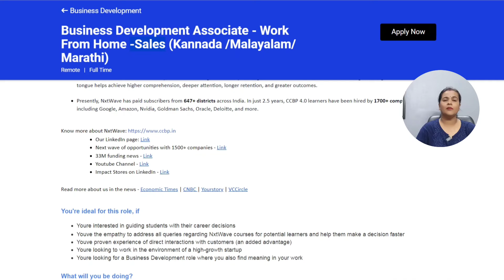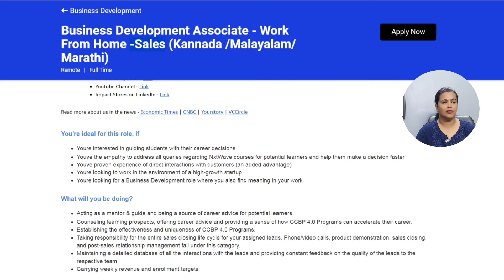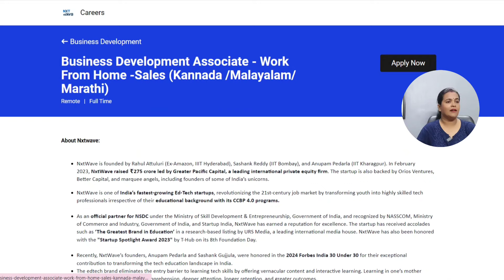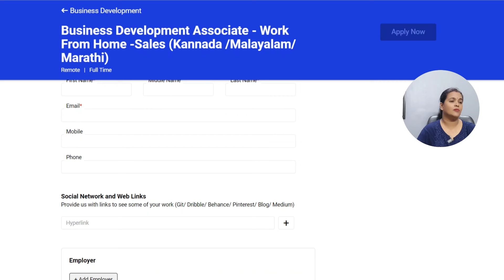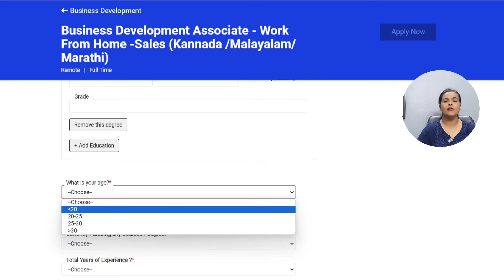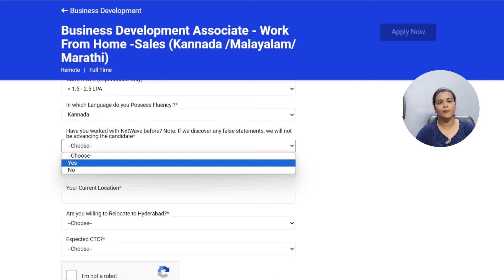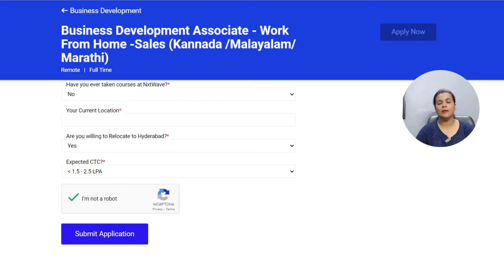ಅಚ್ಚ ಕನ್ನಡ ಭಾಷೆಯಲ್ಲಿ ಕೆಲಸ ಮಾಡಿ | ಮೊಬೈಲ್ ಇದ್ರೆ ಸಾಕು ತಿಂಗಳಿಗೆ 22,000 ಸಂಬಳ |WFH |Online Earn Money#job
ಅಚ್ಚ ಕನ್ನಡ ಭಾಷೆಯಲ್ಲಿ ಕೆಲಸ ಮಾಡಿ | ಮೊಬೈಲ್ ಇದ್ರೆ ಸಾಕು ತಿಂಗಳಿಗೆ 22,000 ಸಂಬಳ |WFH |Online Earn Money

if you all interested then Pls Comment Your Detail Name, Qualification, City  Name

shreya uttam,kannada jobs,kannada udyoga mahiti,work from home jobs in kannada,ಕನ್ನಡ ಭಾಷೆಯಲ್ಲಿ ಕೆಲಸ,ದಿನಕ್ಕೆ 4 ತಾಸು ಕೆಲಸ,Weekly Payment,Part time Job,Salary 25,kelasa,shreya uttam youtube channel,shreya